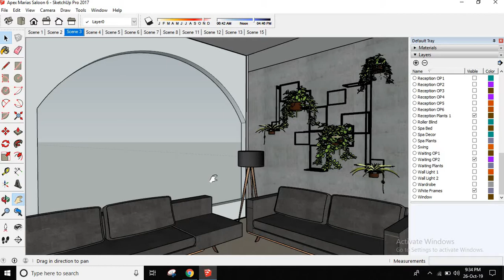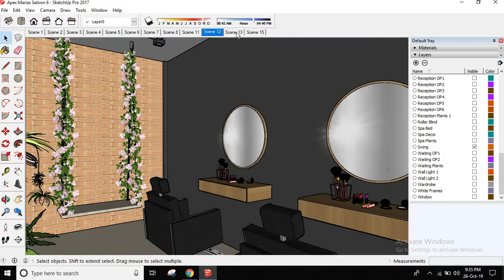Interior Design of Beauty Salon (3D Model)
This Modelling has been done in Sketch-up. It is yet to Render and Animate